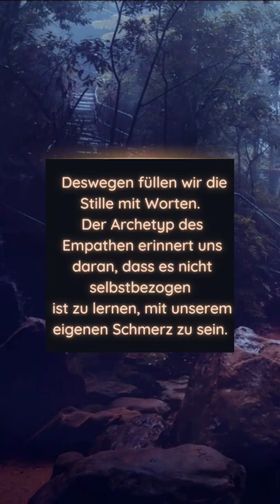Die Tränen eines anderen